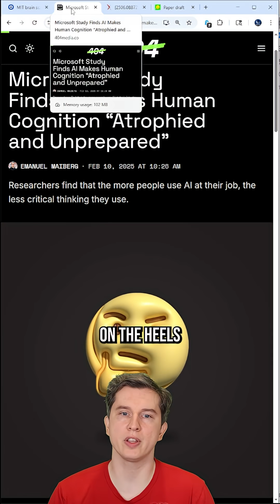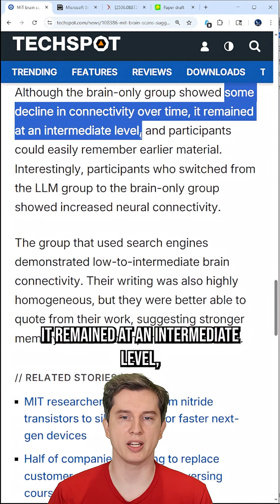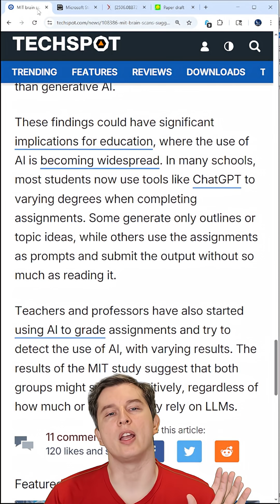GenAI tools cause cognitive decline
In today's video I talk about how use of LLMs like chat GPT cause cognitive decline and an erosion of critical thinking skills in their users.